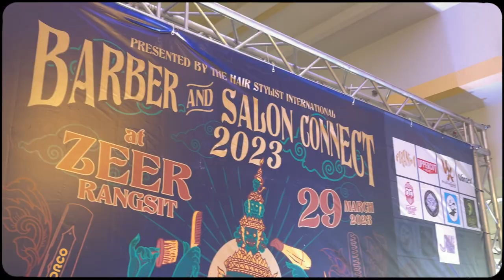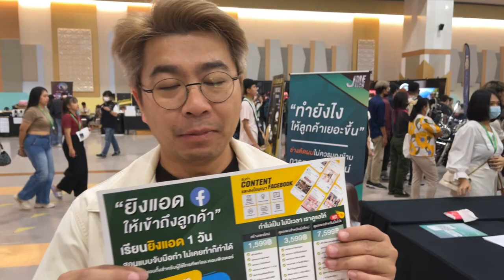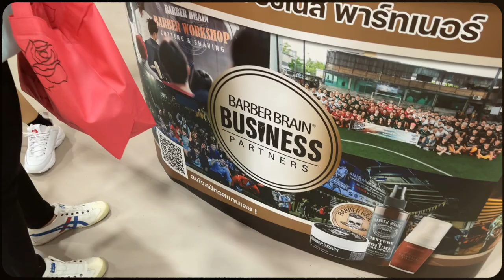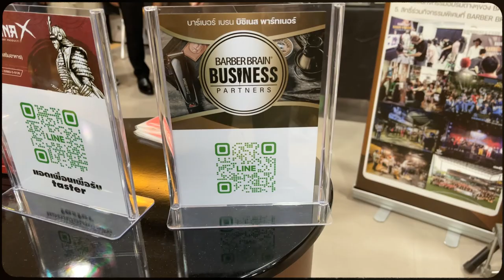Tops Barber SS2 Special Episode 4 - Event Barber & Salon Connect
ไปดูงานแข่งขันการตัดผมของเหล่าบาร์เบอร์ ที่ปีนี้มีการพ่วงงานซาลอนมาแข่งกันด้วย และพูดคุยกับเหล่าบาร์เบอร์ ที่พบเจอกันในงาน Barber & Salon Connect เมื่อวันที่ 29 มีนาคม ที่ผ่านมา ไปลุยกันนน 🔥